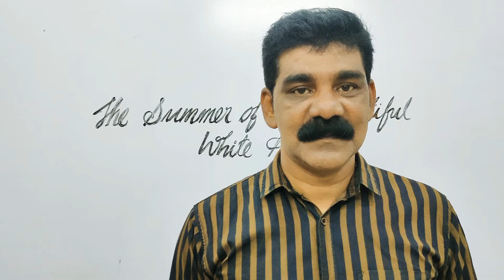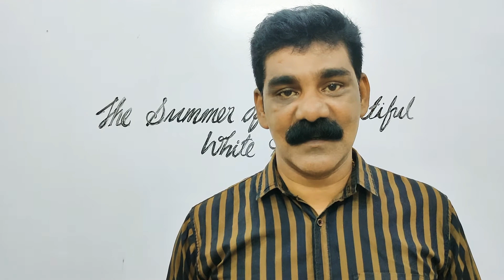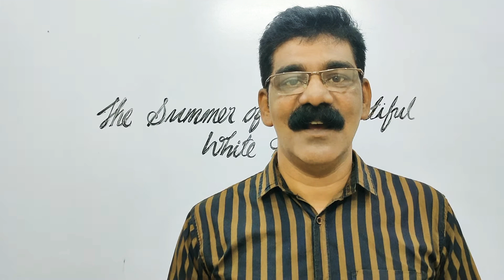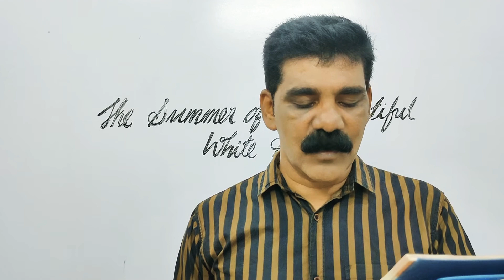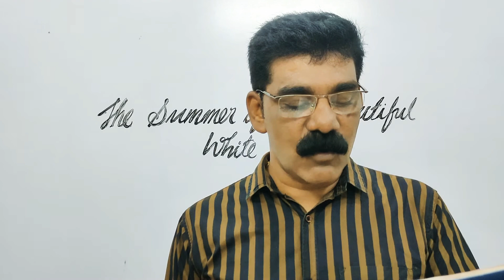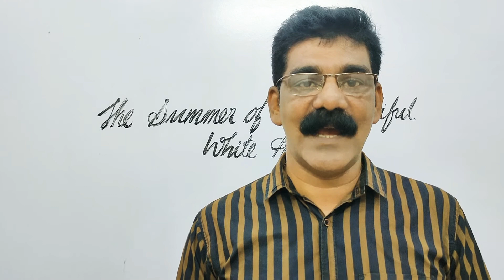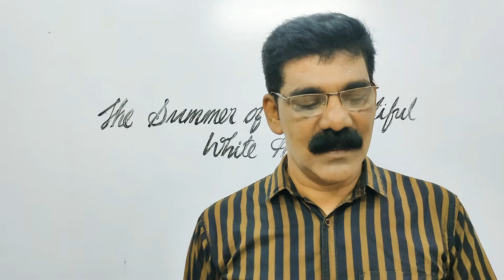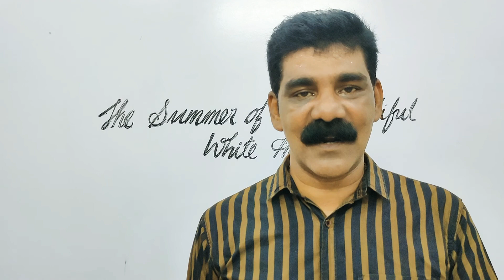The Summer of the Beautiful White Horse#Part-4#Chapter-2# Class-11#Snapshot#CBSE board #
Part-4

Chapter-2, Snapshot, The Summer of the Beautiful White Horse

Line by line detailed explanation in English.